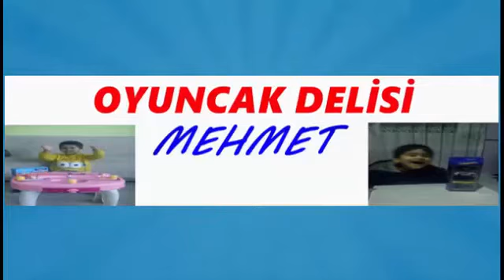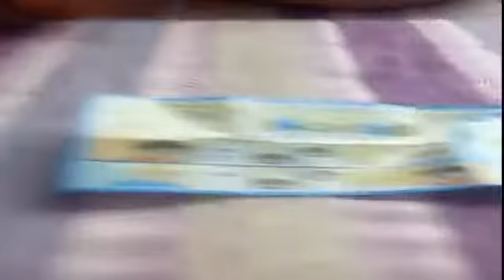Kinder Süpriz Yumurta ve Danone Süt YENİ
Süpriz yumurta açma
dev süpriz yumurta
bbtan
oyuncak arabalar
hot wheels
şimşek mcqueen ,Süpriz yumurta açma,my talking Tom, braw stars oyunları, hotwheels Oyuncakları, Android oyunlar, lego oyunları, PUBG oyunu, yemek tarifleri, nasıl yapılır, sayılar, rakamlar, namaz duaları, namaz sureleri ve daha birçok çocuk videoları kanalımızda.